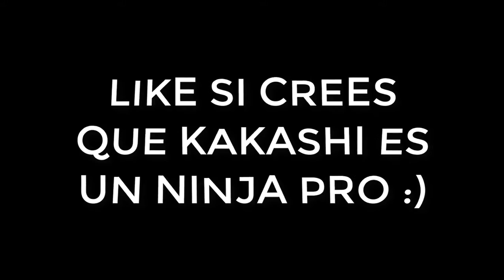PRACTICANDO UN PVP EN BADLION CON DOS CRACK | KAKASHI CONTRA DOS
LEEME ­

SERVER DONDE JUEGO:
PREMIUN:
mc.hypixel.net
play.epicube.es
play.cubecraft.net
eu.badlion.net

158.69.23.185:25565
mc.akarcraft.es
mc.hisocraft.net
play.latingamers.mx
omegacraft.cl